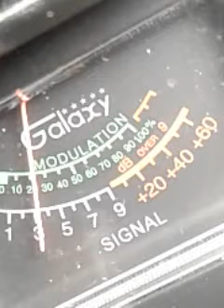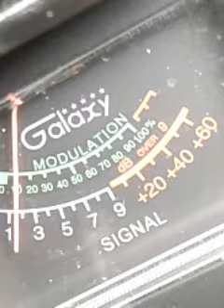Trinitron9...BrownHornet.OTHERS. CH.6. 3:30 pm